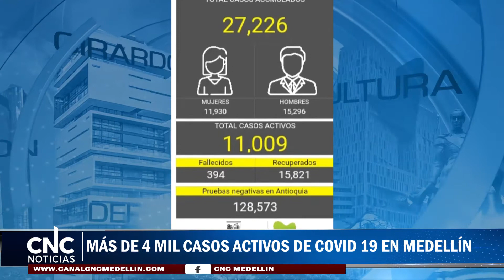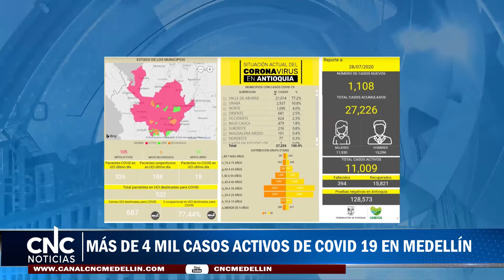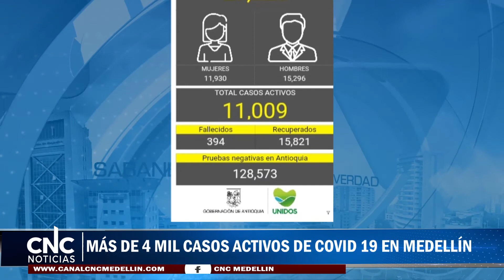MÁS DE 4 MIL CASOS ACTIVOS DE COVID 19 EN MEDELLÍN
El reporte entregado por el Ministerio de Salud indica que Antioquia tiene 1.108 casos nuevos de COVID-19. El informe indica que, a la fecha, hay 11.009 casos activos en el departamento y la cifra de personas recuperadas es de 15.821. En Medellín hay 4.049 activos y los 6.960 restantes están distribuidos en 105 municipios del departamento.

Se contabilizan (542) pacientes hospitalizados: (308) en Unidad de Cuidado Intensivo, UCI, y (234) en hospitalización general.
En lo relacionado con los pacientes provenientes de otros departamentos y que están hospitalizados hay (48) personas. De Chocó (20) están en UCI y (25) en habitación general. Bolívar tiene un paciente en hospitalización general. La Guajira y Boyacá tienen cada uno un paciente en UCI. El porcentaje ocupacional de camas de cuidados intensivos se mantiene en 77,44%